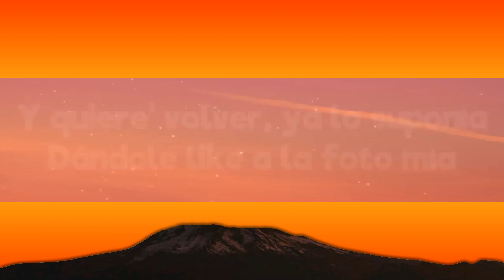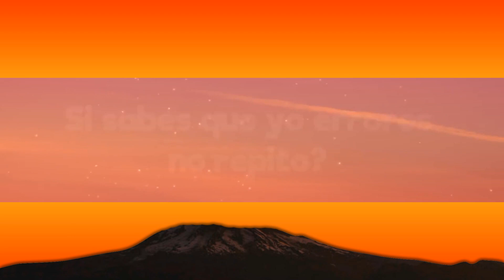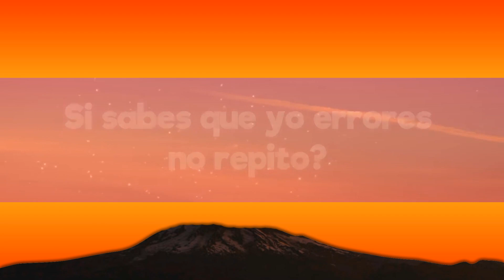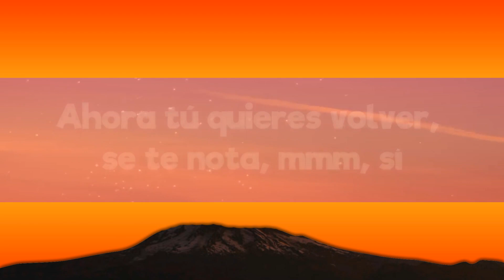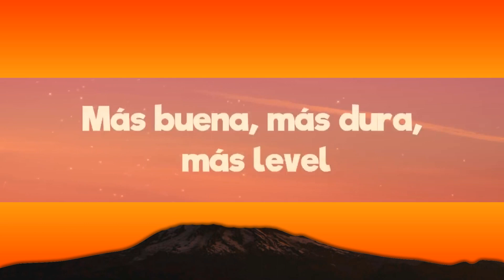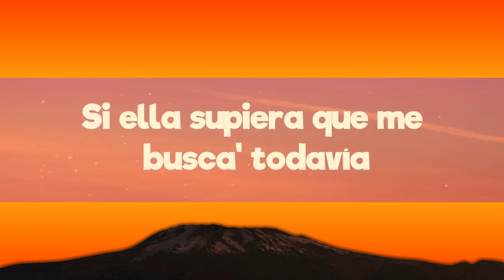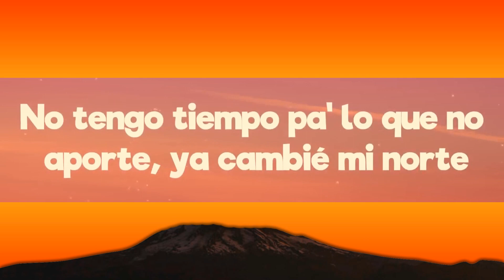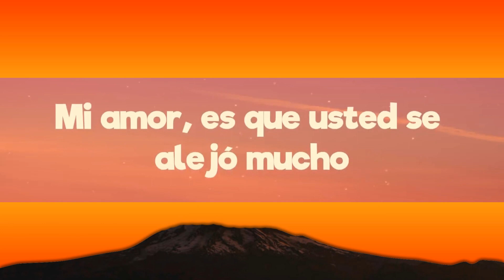KAROL G, Shakira - TQG (Letra/Lyrics) | 1 Hour Version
Barranquilla, Medallo

🏞️ Wallpaper: https://